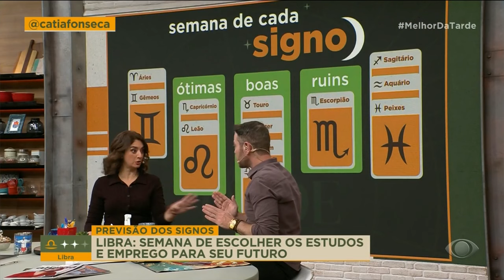Previsão para o signo de Libra (07/07 a 13/07): Semana de escolher os estudos e emprego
Previsão para o signo de Libra (07/07 a 13/07): Semana de escolher os estudos e emprego para o seu futuro